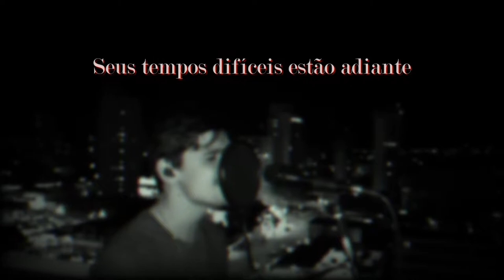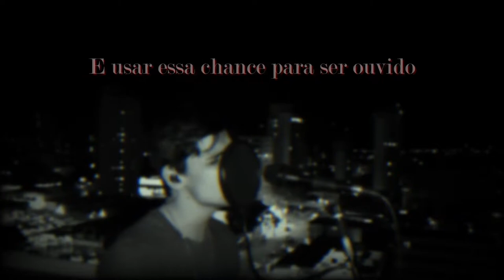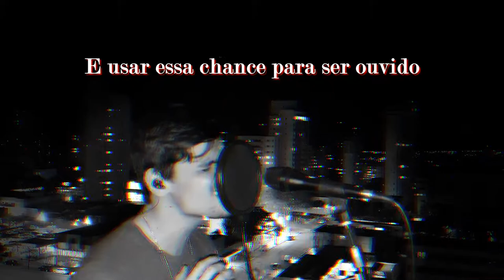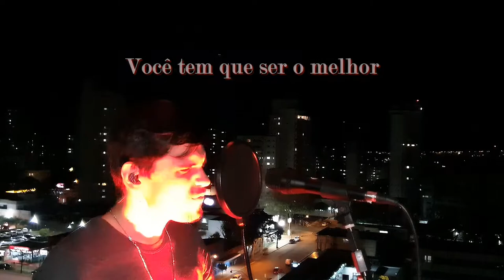Butterflies And Hurricanes - Muse (Karaokê Session) - Lucas Ramos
Fala, galera!
Bora de Karaokê Session com Muse?